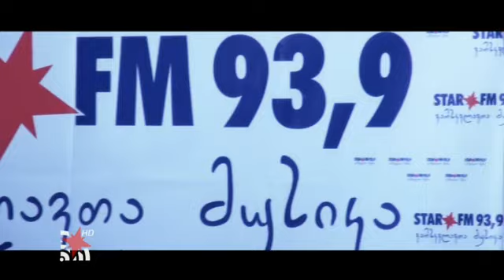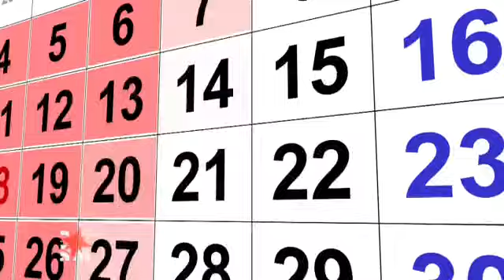ასტროლოგი ხათუნა ნოელი 26 თებერვლის მზის დაბნელების შესახებ